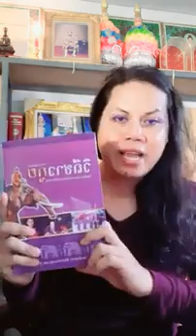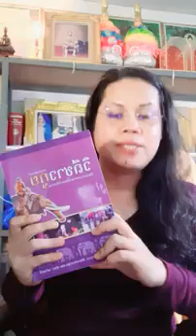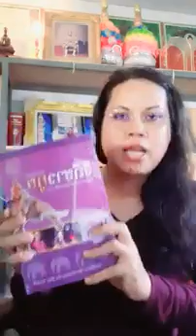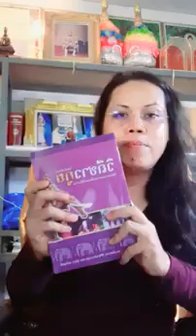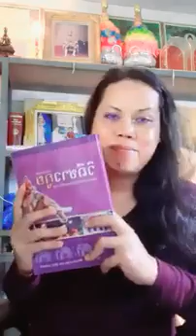หนังสือวิถีชาวกูย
ที่มาวิดีโอ/ ยโสธารา  ศิริภาประภากร
local wisdom Academic subjects, knowledge and community wisdom heritage
The Value, Community Traditions
Video source / Yasotara Siriphaprapagon
Spirit Communication Ritual of Thai Kui Group, Thailand
You can follow and read the work. academic articles, research, discovery, publication

( การจัดการมรดกภูมิปัญญาการรักษาของกลุ่มชาวไทยกูย)

( การจัดการส่งเสริมการท่องเที่ยวกลุ่มชาวกูย)
( คุณค่าทางจริยศาสตร์ : พิธีกรรมแกลมอของชาวไทยกูย)